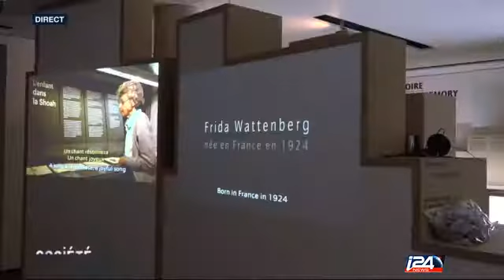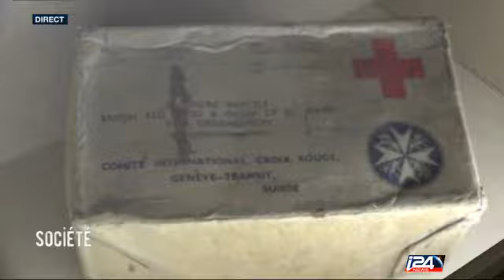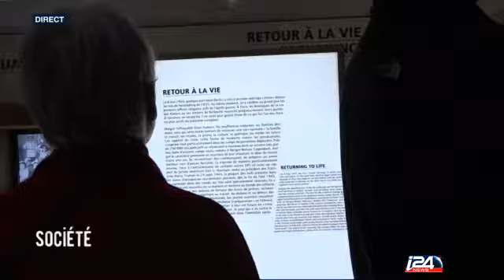Le Grand entretien de Frida Wattenberg, figure de la résistance juive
Entretien portait (format 5 minutes) d'une femme d'exception, Frida Wattenberg, suite à l'exposition "Après la Shoah" qui lui rend hommage au Mémorial de la Shoah (2016). Reportage pour le magazine "Société" d'i24news.